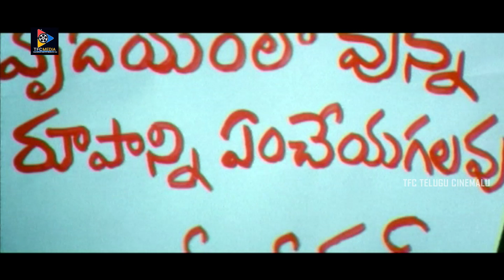Poonam Kaur & Jaya Prakash Reddy Frustrated Scene | TFC Telugu Cinemalu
Watch & Enjoy Poonam Kaur & Jaya Prakash Reddy Frustrated Scene.